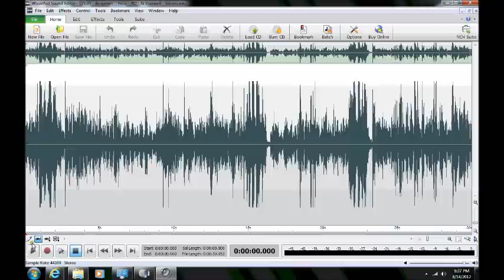University of Maryland Ghost Expedition 2012 ("Benjamin")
ITC ("Benjamin") captured by Maryland Paranormal Research ® at University of Maryland, Rossborough Inn in College Park, Maryland on 13 May 2012.  Multiple possible disembodied voices (male and female) are heard on the P-SB7 (Spirit Box) responding to investigators queries to
identify themselves. The entities identify themselves as Betty", "Paul", "Phillip", "David" and "Benjamin." These could be the core entities haunting Rossborough Inn. These exchanges provide additional indications supporting UMD legends that Rossborough Inn is visited by the spirit of "Ms Betty", a former Rossborough Inn manager during the Civil War.  The P-SB7 was set for the AM band with a 250 ms reverse sweep rate.  [AUDIO ENHANCED]